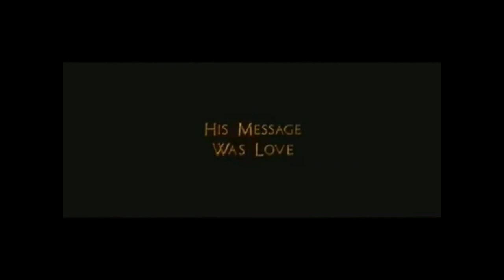Ákos - Megsebezve (Passio video)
IΧΘΥΣ

"Tűröd
Mert rég nem beszélhetsz
Bűnödnek
Sok titka mérgez
Holtában is tovább izzik a szív
A sír kitaszít

Száz évig
Nem tart az átok
Oszlik
Ha hozzád kiáltok
Itt mindig ugyanaz a köd szitál
Te, kolduskirály

Amíg a vád nem enged
A sebek nem hegednek

Átragyogsz
Az életeden
A gyáva rossztól
Megsebezve
Összetörve
De győztesen
Legbelül
A képzeleten
Felrepülhetsz
Megsebezve
Összetörve
De győztesen

Versekben
Öltesz ma testet
Gyilkos kedv
Halálra sebzett
Élőbb vagy mégis mindenkinél
Aki követni fél

Átragyogsz
Az életeden
A gyáva rossztól
Megsebezve
Összetörve
De győztesen
Legbelül
A képzeleten
Felrepülhetsz
Megsebezve
Összetörve
De győztesen"